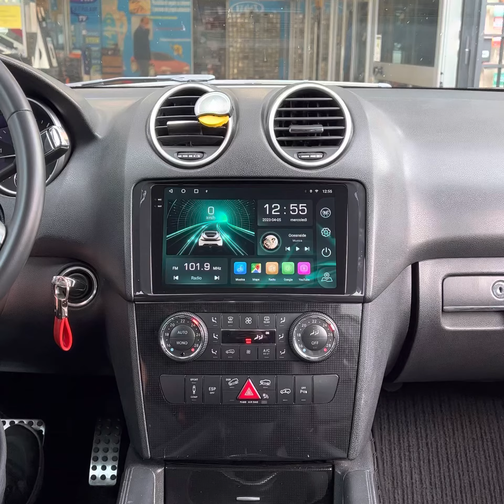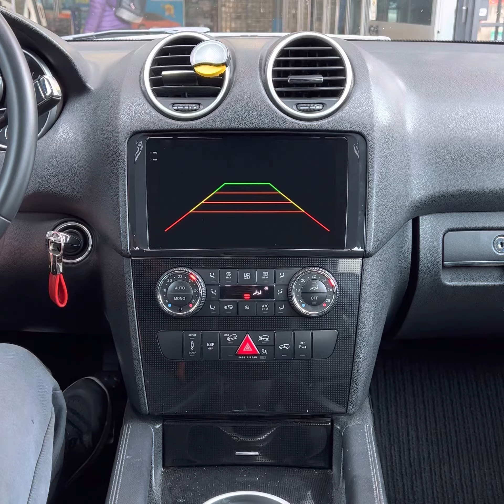mercedes ml car tablet prezzi e caratteristiche disponibili su shop.audioelite.it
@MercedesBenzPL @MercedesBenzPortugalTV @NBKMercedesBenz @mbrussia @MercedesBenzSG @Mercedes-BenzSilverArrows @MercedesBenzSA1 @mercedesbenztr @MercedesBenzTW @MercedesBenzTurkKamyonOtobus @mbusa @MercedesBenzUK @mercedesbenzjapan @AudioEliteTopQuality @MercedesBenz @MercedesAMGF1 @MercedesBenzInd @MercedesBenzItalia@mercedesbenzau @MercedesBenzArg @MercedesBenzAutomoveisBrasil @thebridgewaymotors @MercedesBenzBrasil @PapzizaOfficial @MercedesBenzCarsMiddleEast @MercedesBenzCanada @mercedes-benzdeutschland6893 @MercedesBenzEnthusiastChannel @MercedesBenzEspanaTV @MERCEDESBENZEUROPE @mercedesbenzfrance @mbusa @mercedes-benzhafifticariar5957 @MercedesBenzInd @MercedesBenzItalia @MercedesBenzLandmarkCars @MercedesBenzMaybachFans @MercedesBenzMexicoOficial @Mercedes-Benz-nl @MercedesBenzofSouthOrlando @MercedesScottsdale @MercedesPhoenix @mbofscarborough